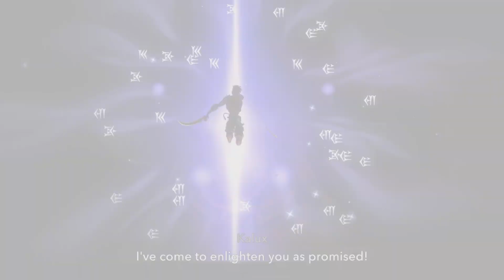Prince of Persia: The Lost Crown - Part 20